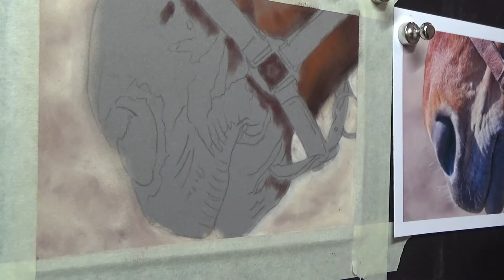Horse Muzzle Soft Pastel Time-lapse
Horse Muzzle in soft pastel

Would you like to try this tutorial?

⭐️All of my tutorials come with a PDF with reference image, colour choices and video links.
⭐️You get to keep the video links and re-watch as often as you like, they are not time limited.
⭐️LIVE TUTOR SUPPORT on Zoom
⭐️Expert tuition from a qualified teacher

⭐️If you are a beginner, you can get my free resources
       ⭐️Free Beginners Guide To Soft Pastel
       ⭐️Free Buyers Guide
       ⭐️Free Beginners Seascape Tutorial
       ⭐️Free Tiger Eye Tutorial

P.S. I'm passionate about soft pastel and teaching :)